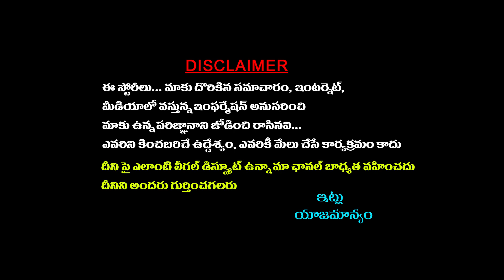గుండెపోటుతో కుప్పకూలిన తారకరత్న ||tarakaratna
Watch గుండెపోటుతో కుప్పకూలిన తారకరత్న ||tarakaratna ||  @sreeninews